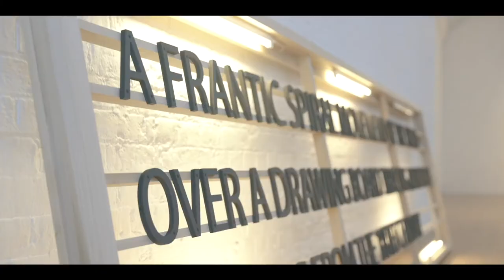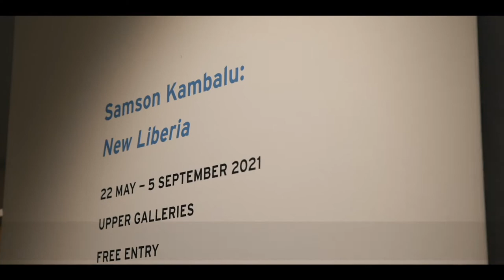Mini Documentary - Samson Kambalu: New Liberia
Hear from the artist Samson Kambalu about his major solo exhibition at Modern Art Oxford 'New Liberia', and why art is not just in the studio but at the very heart of life.